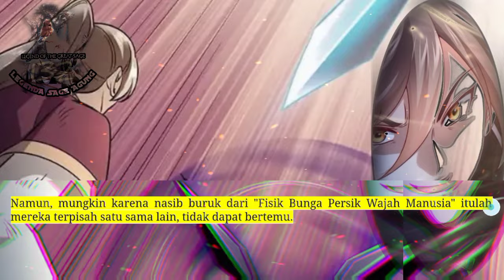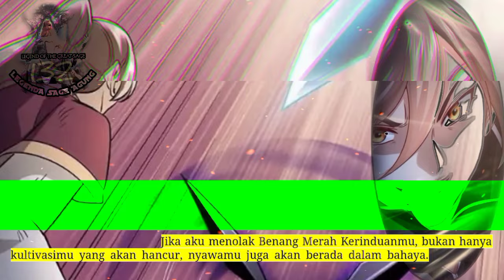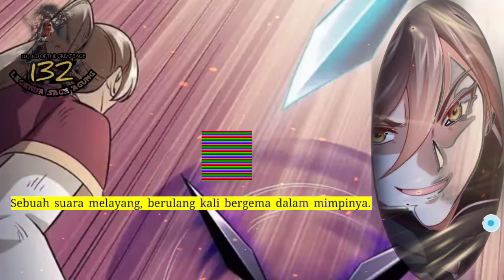Legenda Sage Agung season 132